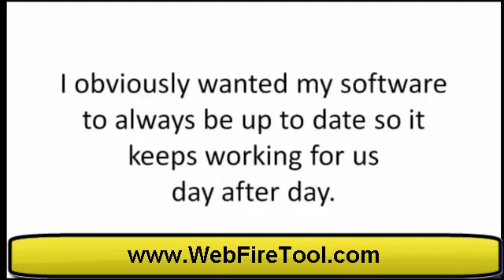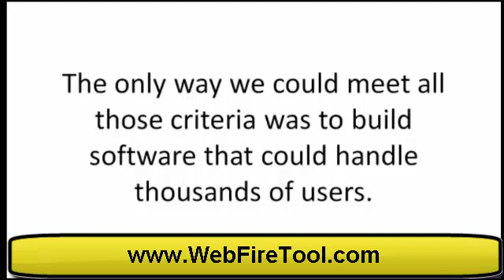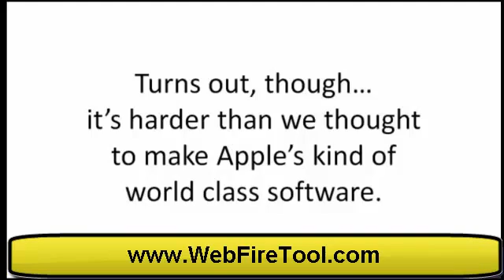Helpdesk Software - Best Software for Seo - Webfire Software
Domain tools...finding exited domains that are already ranking...doesn't get much simpler than that people.
Easy to pick the right domains with the monthly search volume visible and the availabitliy of the domain name.
A single good domain name can be worth an absolute fortune to you...you are basically stealing the top rankings.
Site tools; rss submitter with one click...do it all at once...
You can tweak the on page seo on your site from within the dashboard.
Submit your site to the major search engines.
Submit press release to show up in the news. Each is manually renewed to sure quality content. If yours is switched down, you'll be given a reason the actual reason why so you can go back and tweak it and resubmit it.
An actual news press release -- covering your personal service or site...these have to be less promo like as they go to news and media companies all over the world.
Article spinner reads as though a human wrote it...it doesn't read like crap...the readers would never know.
An article submitter- the top sites only.
AND, you can then turn the articles into video. each one being exclusive and generating powerful backlinks to your site.
Spin an article, auto have it spun, auto submit, auto create video, auto submit video, auto guest blog post.
There's a variation of keyword tools...for buyer words, review words, versus, alternatives, etc, etc
Oh, and wow... leads tools...  great and powerful tool to locate sites in your nice/market that get ranking top of Google, Yahoo, BIng and allows you to post/comment repot or reccommend, etc... great way to get free exposure on high ranked keywords in seconds.
For instance; Omnileads can search forums, blogs, threads/posts... that are; 1 day old, one 1 week, one month, or start and end date range... thus allowing you to comment/post on highly sought after and hot subjects giving direct traffic back to your site.
You can also setup alerts so when the new leads have popped up, if there are new mentions...you get alerted to the fact!
Q&A sites alerts, from sites such as; Yahoo Answers, etc
Newly ranked sites alerts.
This software is good for; traffic, leads, expiring domains, rankings...and much more rolling out...
Rank X -- Finding awesome niches and keywords, content, slog posts, ppc tools, rank analysis stools, secret tools om top of ALL of that...all tools in one area...
One tool to rule them all.
I've only just started to scratch the surface with what this baby can too...